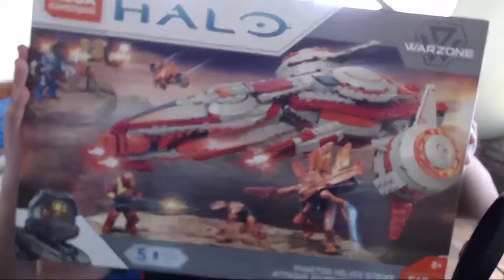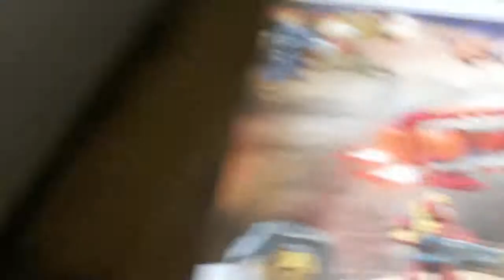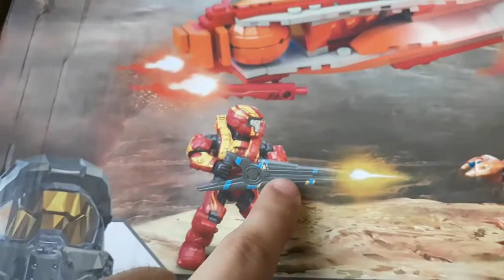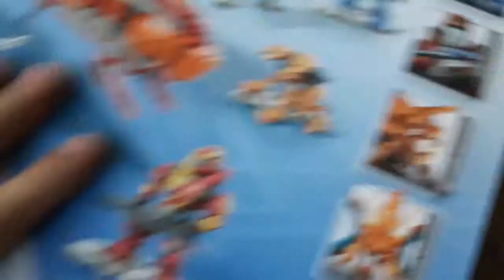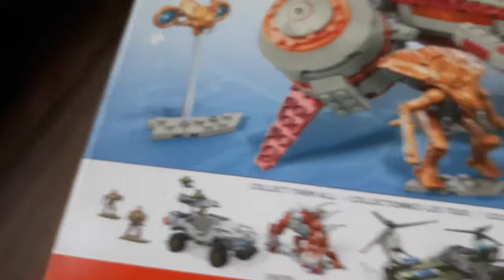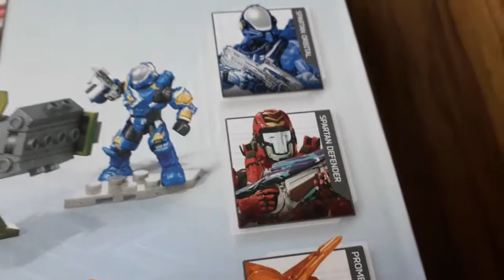Halo Mega Construx Phaeton Helios Strike Timelapse and Review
Watch me as I try to build the Halo Mega Construx Phaeton Helios Strike in a timelapse video and do a review about it.

Let me guys know in the comments if you guys want me to keep doing videos like this . :D